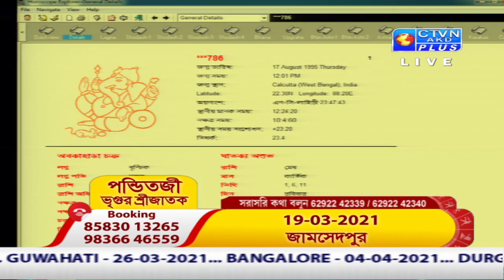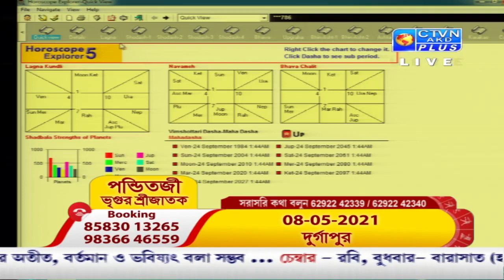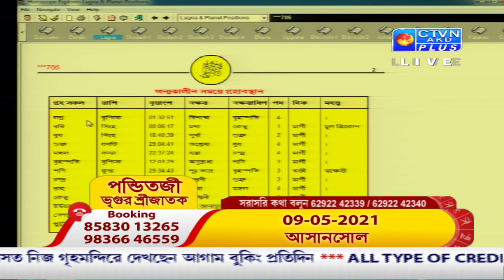VRIGU SRI JATAK (Astrology) CTVN _10_03_2021 - 07:30 AM